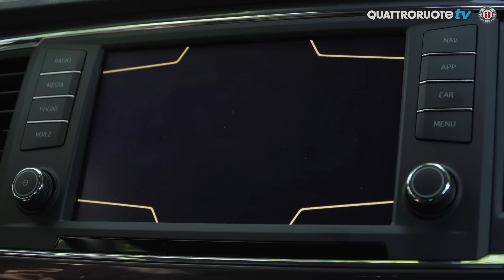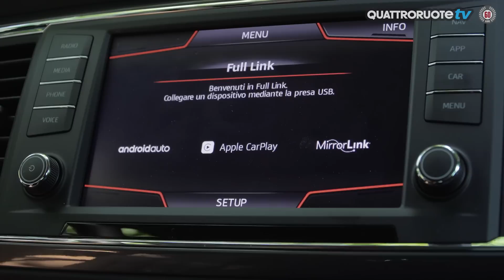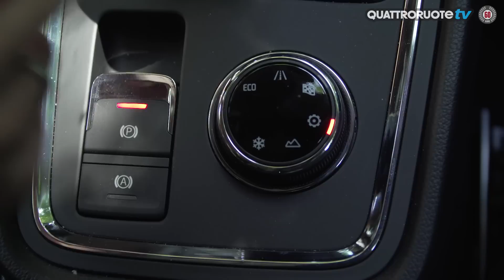SEAT Ateca 2.0 TDI 4 Drive Style 2016 Test Drive - Prueba en carretera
Ateca es el primer SUV de SEAT. El coche que hemos testado viene equipado con un motor 2.0 TDI de 150 CV, una unidad ideal en ciudad y en los largos viajes. Descúbrelo con nosotros!